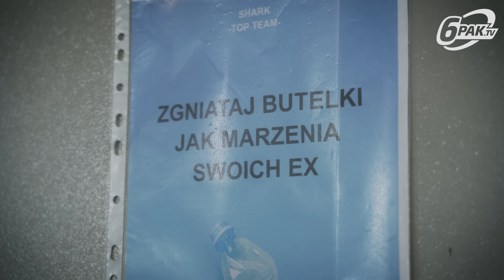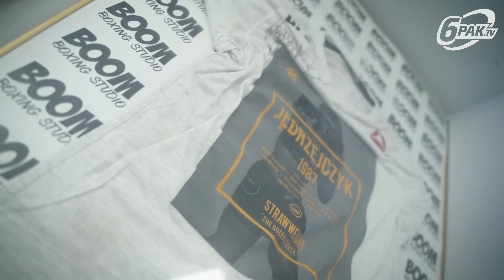SZYKUJEMY SIĘ NA SZELIGĘ!